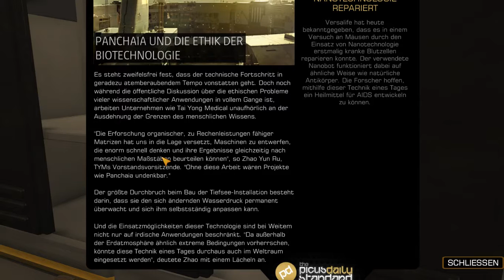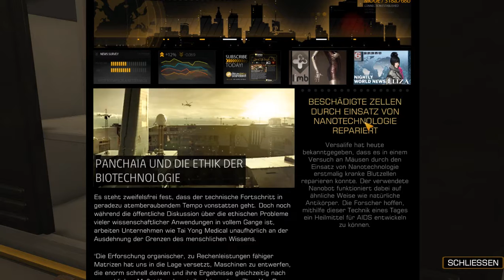Deus Ex - Human Revolution #40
Developers Eidos Montreal and Nixxes Software

Auf nach Ti Yong Medical